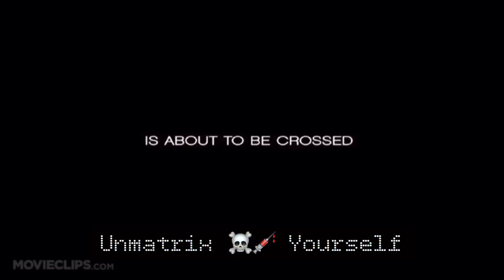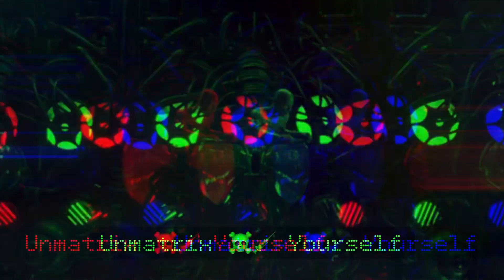Corona Swab Test | DNA gathering | Eugenics - Bill Cooper 2020 Predictions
Once again Bill Cooper was very much ahead of his time and knew the plan before almost anybody realized there was a conspiracy against humanity…